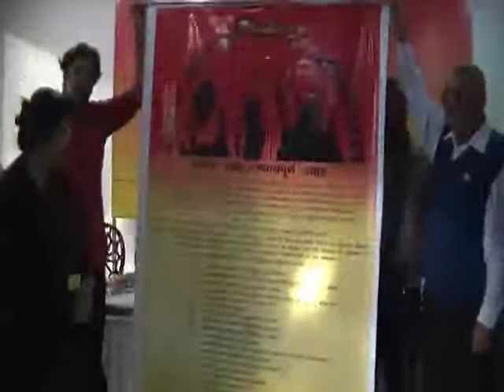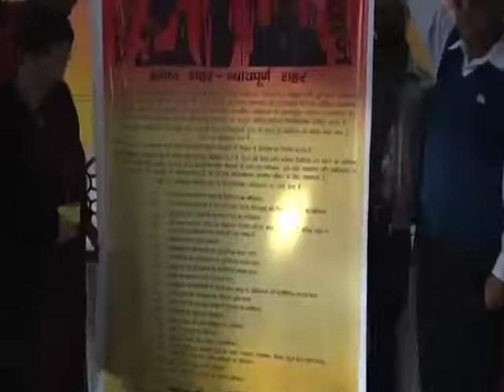2 Poster launch